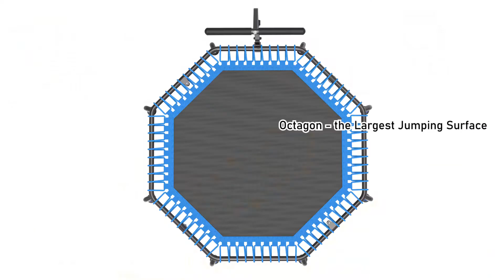50" Mini Fitness Trampoline Max. Load 250lbs Indoor Exercise Foldable Trampoline for Adults Kids